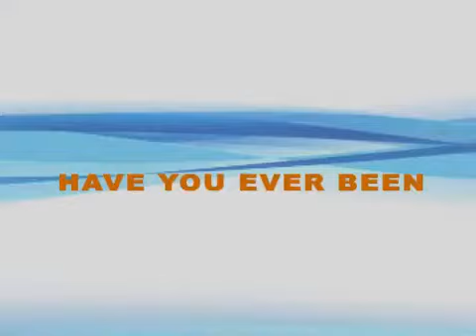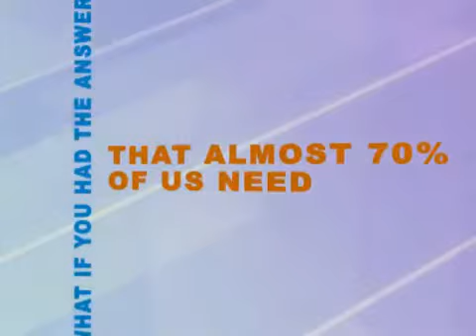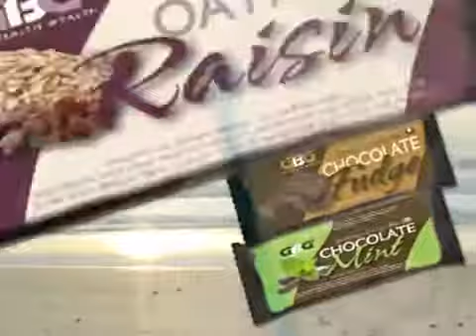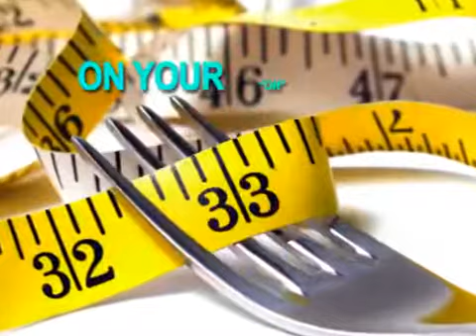The GBG One Day Diet Revolution